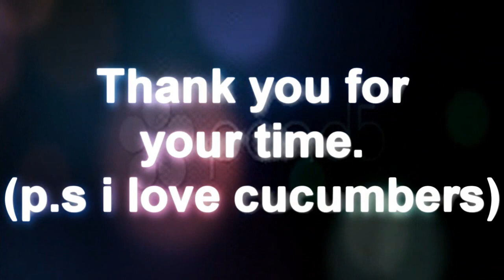like le Cucumber